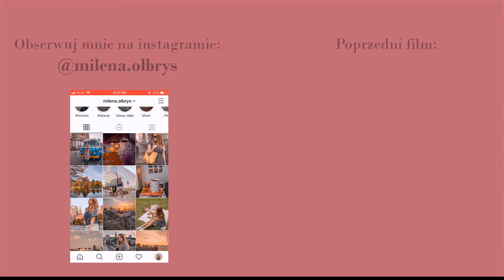24h w Gdańsku - VLOG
Pojechałam na weekend do Gdańska. Zapraszam was na mały spacer po tym mieście ze mną :)